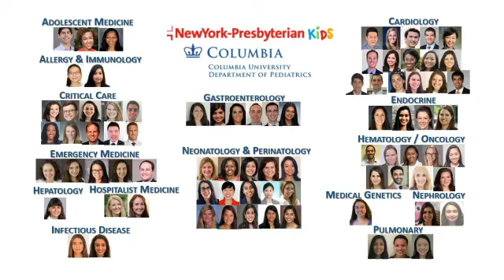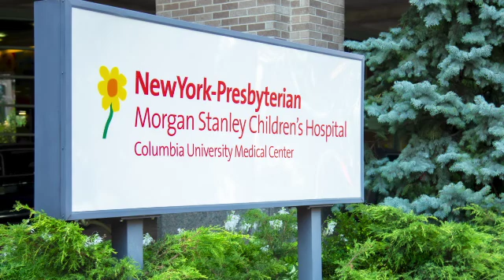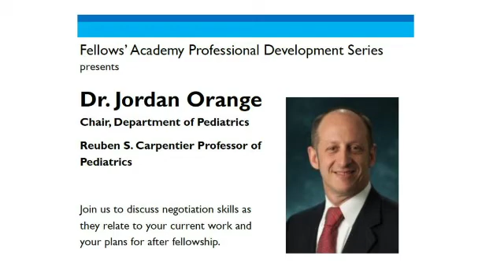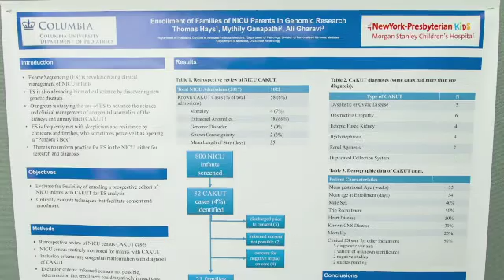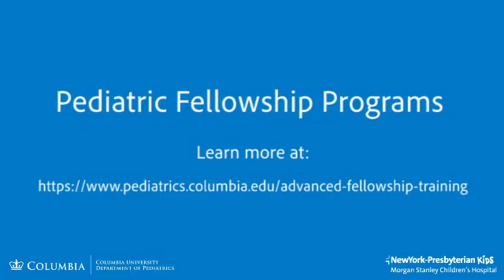Advanced Fellowship Training at Columbia University Irving Medical Center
The Department of Pediatrics at NewYork-Presbyterian/Morgan Stanley Children’s Hospital and Columbia University Irving Medical Center has more than 80 postdoctoral trainees in AGME accredited subspecialty training programs. Our fellowships are focused on scholarly research, and fellows work with established researcher-mentors in their fields who encourage and assist their research endeavors and provide valuable feedback. Along with extensive clinical responsibilities, fellows participate in local and national activities, conferences, journal clubs, research opportunities, and core educational seminars. The Department is deeply committed to helping talented young physicians develop their academic careers and takes great pride in watching the progress of our graduates.